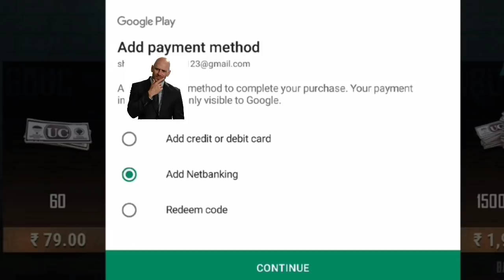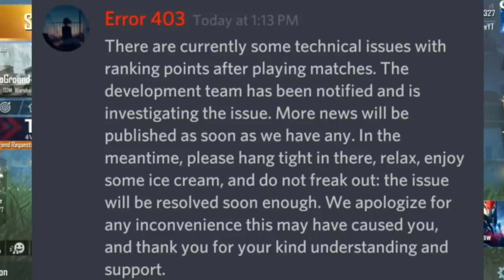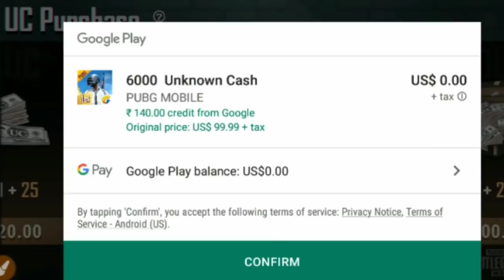🤯PHELE 8100 UC & M416 GLACIER SKIN FREE MAI MILA KARTI THI?😱BGMI UNKNOWN & G FAAD FACTS PART-2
Hello Dosto So Wapas Aagye He Hum Ek aur New Amazing Video ke Sath So Guys Aaj Ki Video Mai Hum BAAT Karenge Bgmi Se related Unknown And G Faad Facts Ke Baare Mai Jisse Dekh Kar  Aapko Mazza Aa jayga...

keshavgupta5279